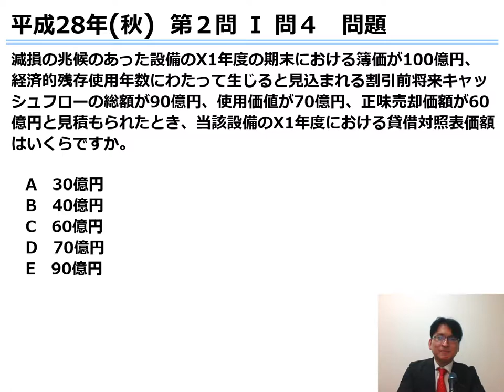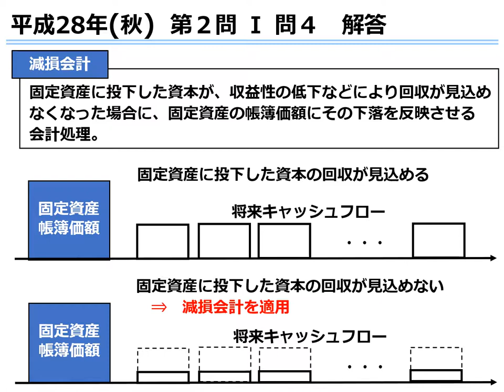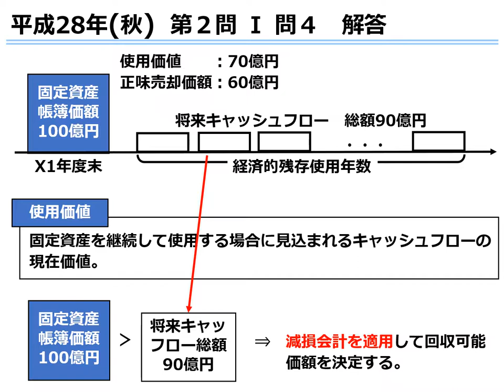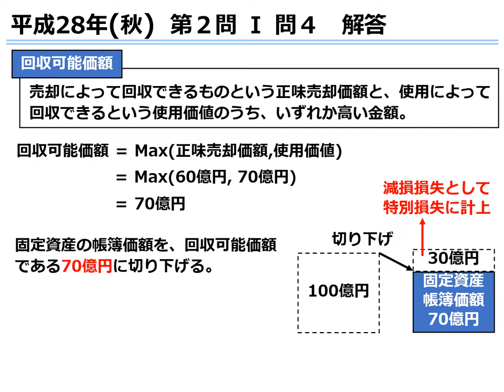１９証券アナリスト第１次レベル‹春受験›対策過去問解説講座 【財務分析】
LECの証券アナリスト（CMA®）第1次レベル対策過去問解説講座は、証券アナリスト（CMA®）試験の第一関門である1次レベル試験の合格を目指す講座です。
この動画は【財務分析】のH28(秋)第２問Ⅰ問４「貸借対照表価額」です。